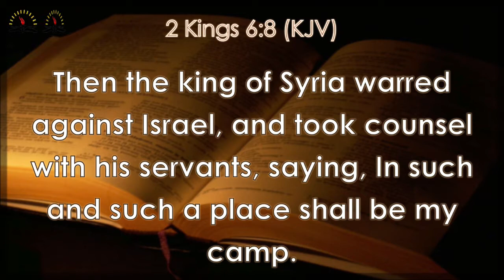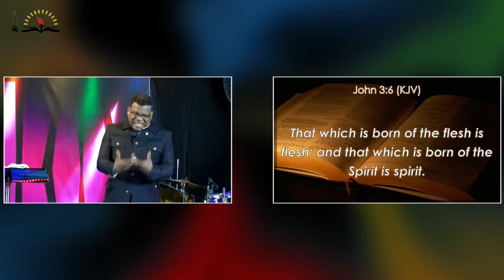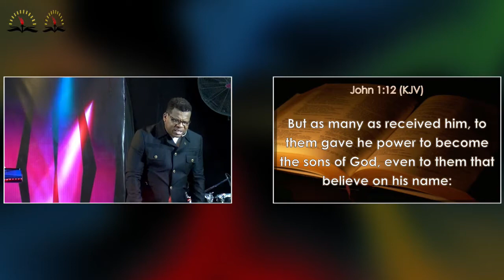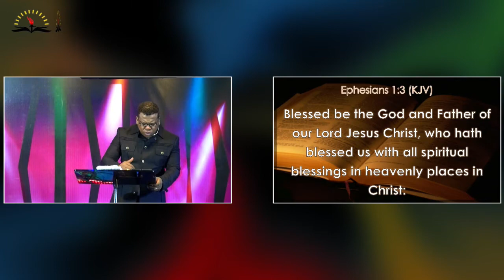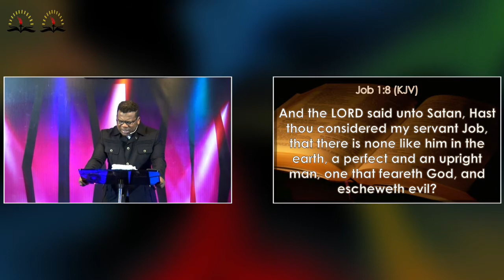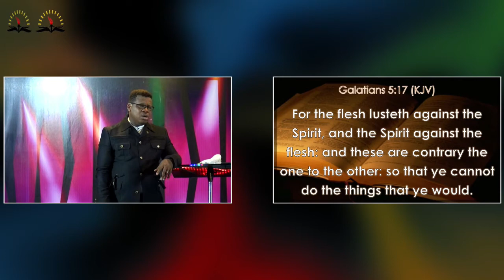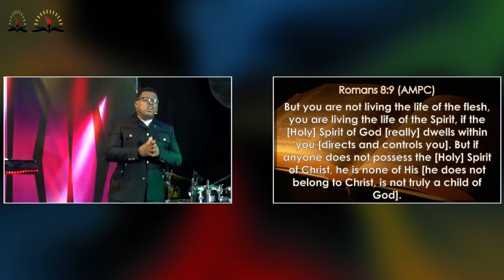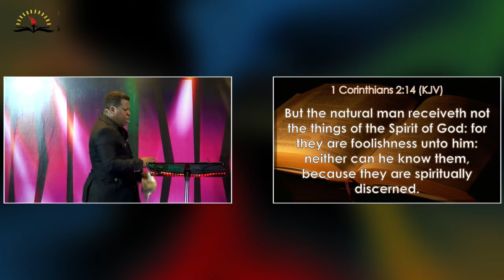INTRODUCTION TO SPIRIT LIFE || SLC22 DAY 1 || REV ALEXANDER FARANPOJO || JAN 24TH 2022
Virtues Christian centre SPIRIT LIFE CONFERENCE